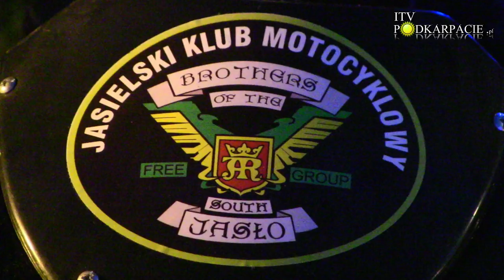XI Zlot Motocyklowy im. Hubala